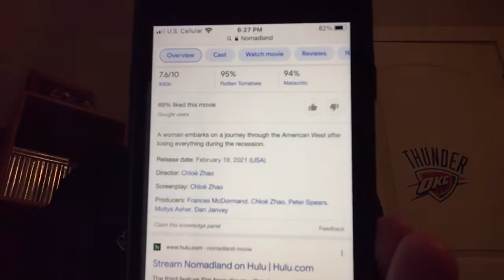Nomadland - Review | Lukegoldstonofficial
Such a Beautiful looking Movie.